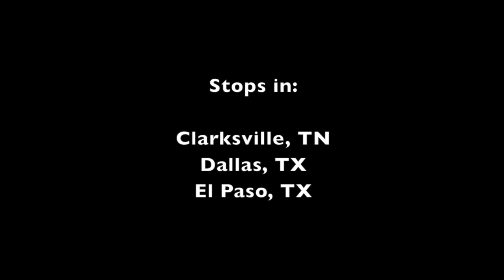Drive from Blacksburg VA to San Diego CA Time Lapse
I drove out for a summer internship, and took a picture every 10 seconds for the entire 40+ hour drive. Shot with a GoPro Hero2.